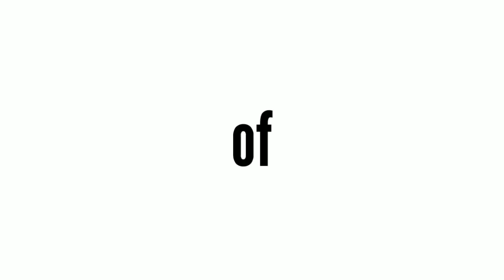Golden words | 12th Apr 2019 | Moulana Anwar Shopiani r.a | Shaykh Bashir Ahmad Nahami Al madani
Camera man : Romaan Bhat

Jummah khutbah

Speaker: Shaykh Bashir Ahmad Nahami Al madani

Language : kashmiri

Venue : Jamia Ahlihadith GOGJIBAGH Srinagar

1.mushtaq veeri latest videos 2018
2.mushtaq veeri 2018
3.mushtaq veeri naats 2018
4.sheikh tawseef ur rehmaan best lecture
5.mushtaq veeri's full lectures 2018
6. Tawseef ur rehmaan about love
7.ishq love mohabbat before marraige
8.boys and girls falling in love
9.ishq love before marraige
10.sheikh tauseef ur rehmaan emotional bayaans
11. Bilal Bin Abdullah salafi about tiktok and pub g

Thankyou

Thankyou

                        PRODUCTION